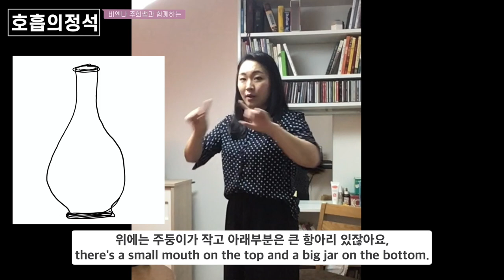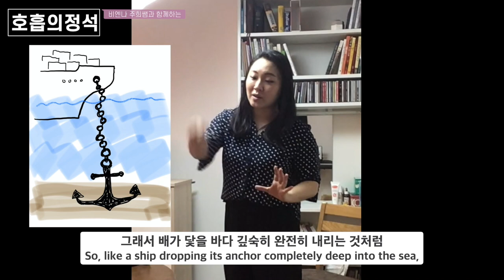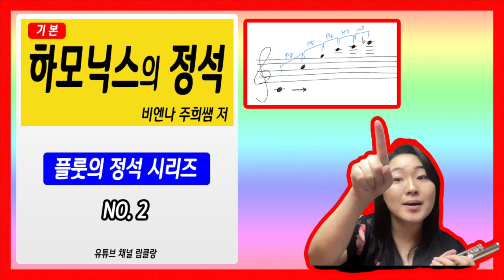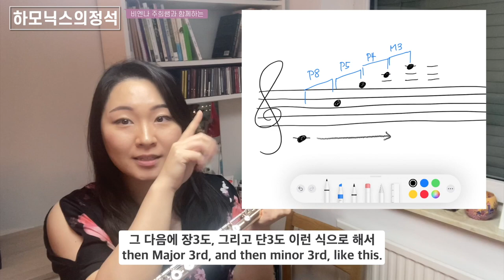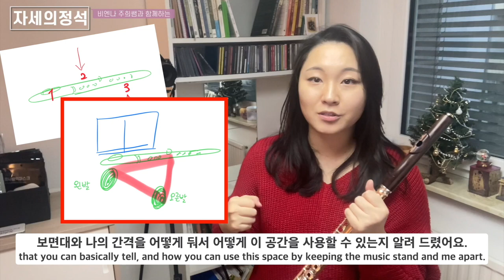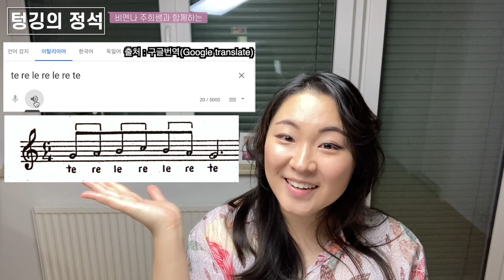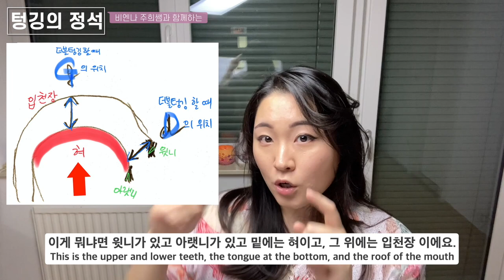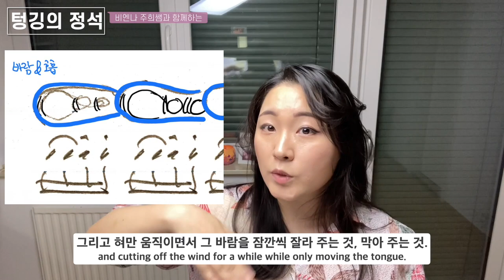플룻의 정석 전편 몰아보기(SUB.Eng)_비엔나주희쌤_호흡_비브라토_자세_텅깅_소리_손가락테크닉_하모닉스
안녕하세요 립클랑입니다.

오늘 영상은 플룻의 정석 1시간 동안 전편 몰아보기입니다!

다시한번 영상 보시면서 홈트 때 궁금하셨던 것들이 많이 해소 되시길 바래요!

00:00 호흡의 정석
16:11 하모닉스의 정석
25:05  자세의 정석
33:11 손가락테크닉의 정석
43:24 소리의 정석
51:19 텅깅의 정석
1:00:36 비브라토의 정석